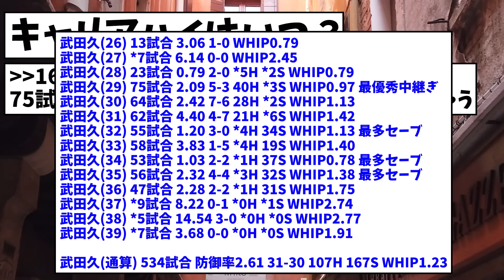【衝撃】2勝31セーブ防御率2.28→これは優秀な守護神やろなぁ…【なんJまとめ】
VOICEVOX：四国めたん
VOICEVOX：青山龍星
VOICEVOX：白上虎太郎
VOICEVOX：春日部つむぎ
VOICEVOX：ずんだもん